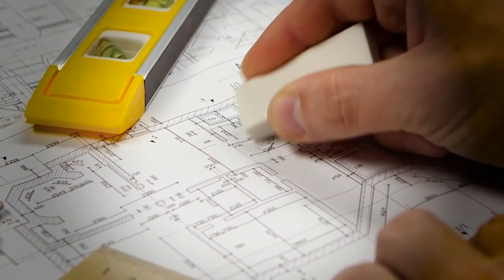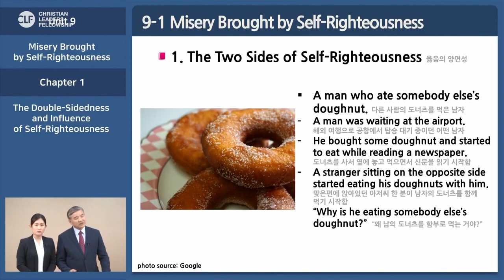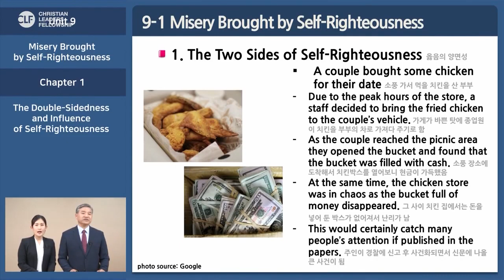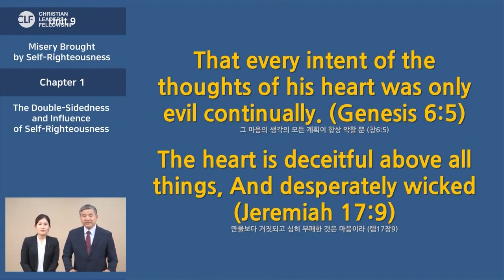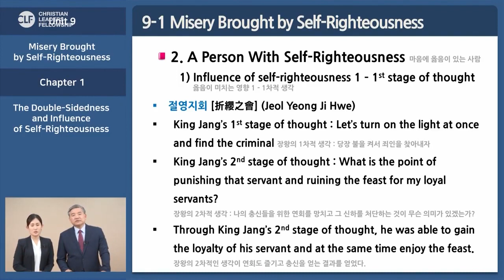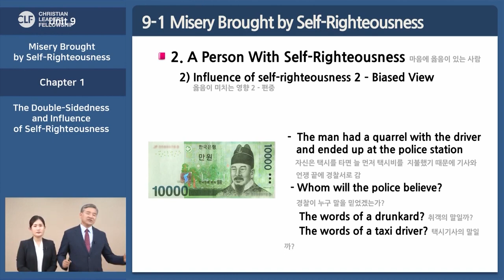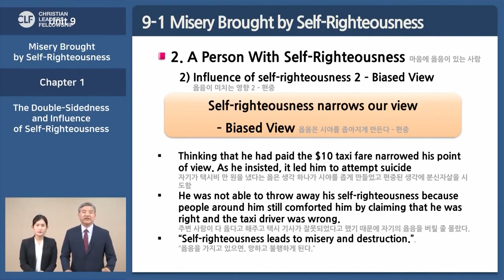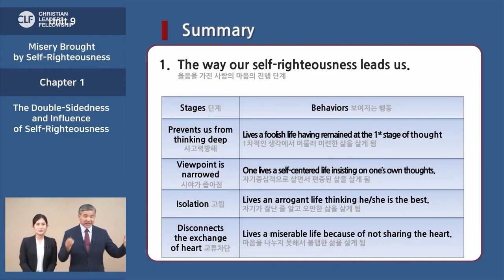ENGLISH #3 MIND EDUCATION 2021 Keynote Lecture Series